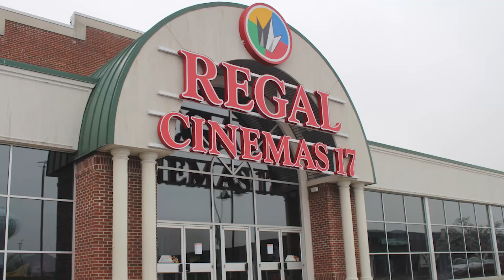Pros and Cons of Living in a Tourist Town | Coastal Delaware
Pros and Cons of Living in a Tourist Town

Often times living at the Delaware Beaches comes with added tourist & seasonal populations. Today we are taking a dive into the good & bad about living in an area that has a great deal of tourism!

shorturl.at/ikxMP

Dive in with me as we discuss all things Moving to Delaware!

Follow along as I provide weekly insights into what it's like to live, eat, breathe, sleep, play all things Coastal Delaware.

Matt Lunden, ABR®, REALTOR® | Rehoboth Beach, DE
Lunden Group
Keller Williams Realty

We assist buyers looking throughout Coastal Delaware and work extremely hard to market the homes that we list for sale throughout the Coastal Delaware region. As award winning agents, we bring cutting edge practices & a background of service industry expertise to the Coastal Delaware real estate market to outshine client expectations.